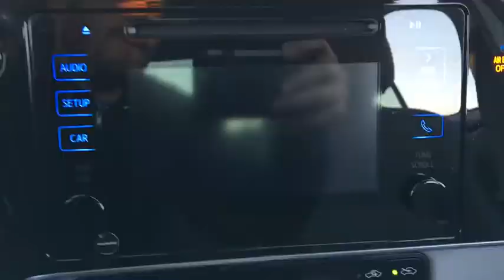2018 Toyota Corolla Fall River, Dartmouth, New Bedford, Wareham, MA, Tiverton, RI S7403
Silver  2018 Toyota Corolla available in Fall River, Massachusetts at Prestige Auto Mart 1. Servicing the Dartmouth, New Bedford, Wareham, MA, Tiverton, RI area.

Gets Great Gas Mileage: 36 MPG Hwy... Spotless! Don't bother longing for any other Vehicle!! Move quickly. New Inventory!! Safety equipment includes: ABS, Traction control, Curtain airbags, Passenger Airbag, Dusk sensing headlights...Other features include: Bluetooth, Power locks, Power windows, CVT Transmission, Climate control...